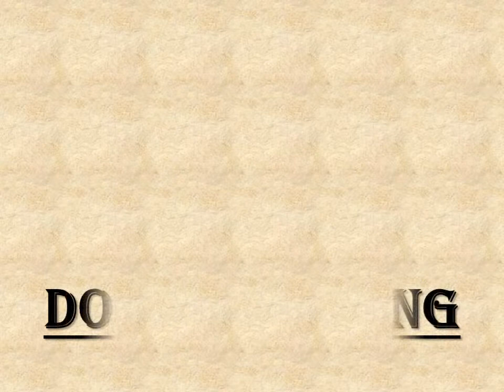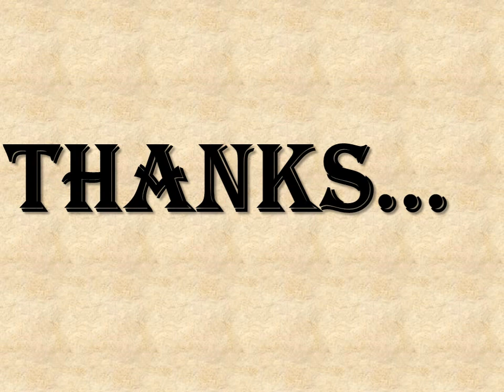PART 1 ACTUATORS SYMBOL // BASIC HYDRAULIC & PNEUMATIC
Hallo dosto, hum apne is video me janege ki actuators k simbol kaise banate h...wo kis tarike k hote h.
नमस्कार दोस्तो , आपका बहुत - बहुत स्वागत है हमारे चैनल ADITYA SHARMA मे, मैंने यह चैनल हमारे उन दोस्तो के लिए बनाया है जो अपना HYDRAULIC और PNEUMATIC से  related बेसिक concept क्लियर करना चाहते है . ADITYA SHARMA चैनल पे आपको वीकली विडियो मिलेंगी जहा मै कोशिश करूंगा आपके बेसिक CONCEPT क्लियर करने के
My motive behind creative this channel is to make easy to understand your basic concept related to hydraulic and pneumatic in hindi and also in english and I want each and every individual who ever is interested in learn and clear their basic concept of hydraulic and pneumatic to able to understand it in the easiest possible way. I post video weekly on topic that cover of hydraulic and pneumatic.